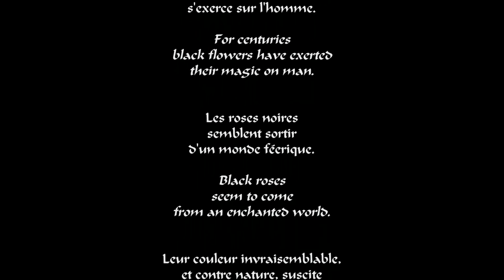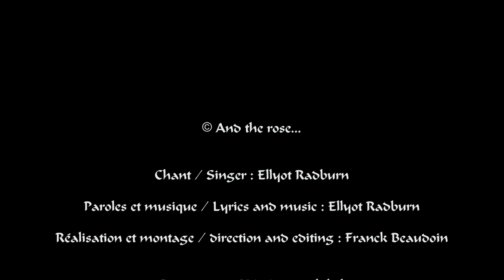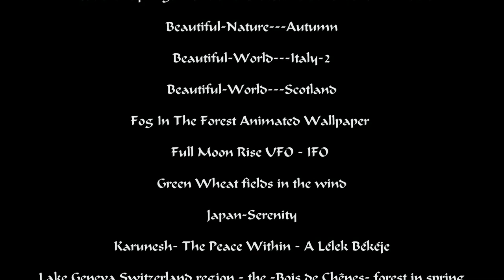Ellyot Radburn - And the rose... (Official Video) - GDW Music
"And the rose..." de Ellyot Radburn
Artiste du label de musique GDW music

"Depuis des siècles,
la magie des fleurs noires
s'exerce sur l'homme.

For centuries
black flowers have exerted
their magic on man.

Les roses noires
semblent sortir
d'un monde féerique.

Black roses"

Ellyot Radburn, auteur-compositeur-interprète de rock. And the rose est une ballade hard rock mélodique qui vibre et vous transporte dans les pays de légendes, là où les chemins extraordinaires avec la magie révèlent les mystères des choses cachées. Il est impossible, en écoutant ce titre, de rester indifférent, car sans doute vous trouverez vous aussi votre rose... noire !